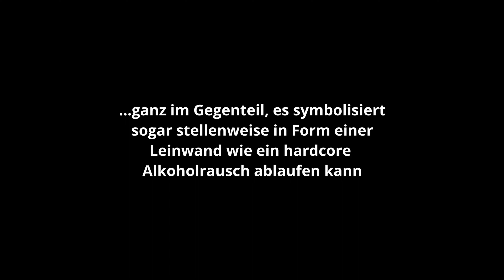DNS - Filme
Jetzt den Song und das ganze "EsDNS Tape" auf Spotify und allen anderen Plattformen Streamen: